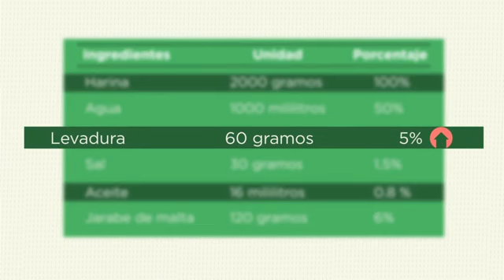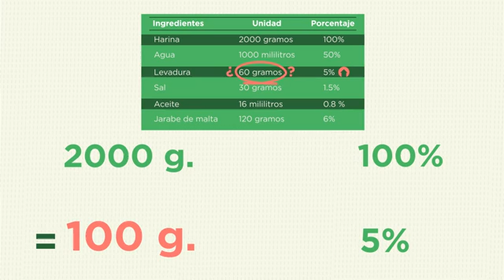0313 PORCENTAJES DEL PANADERO